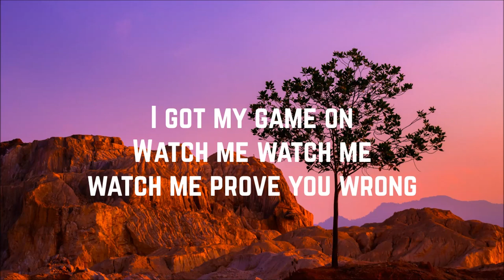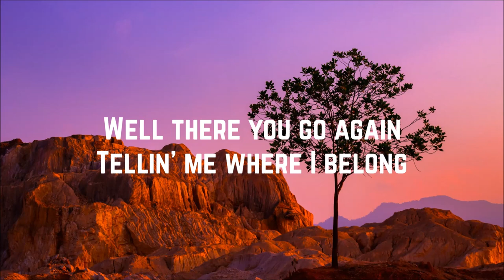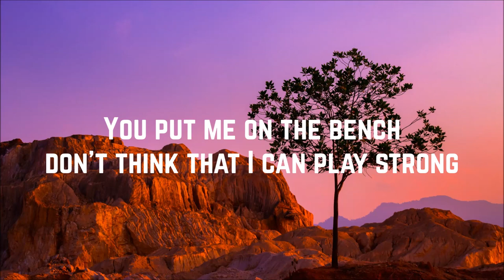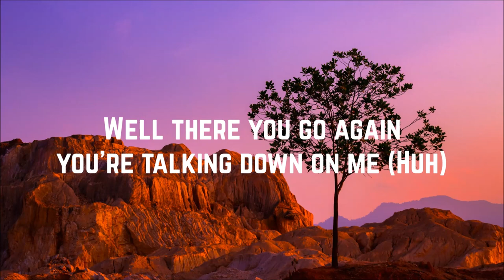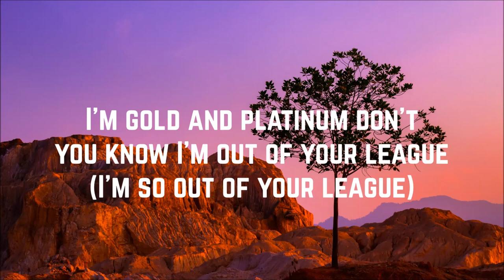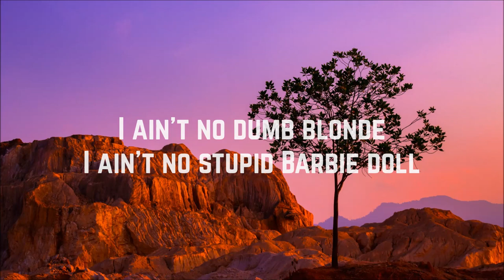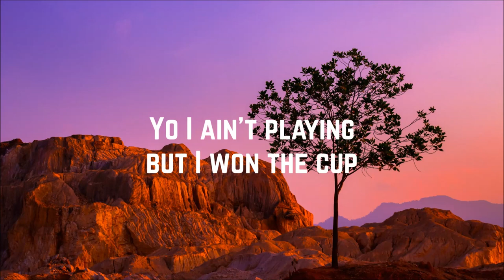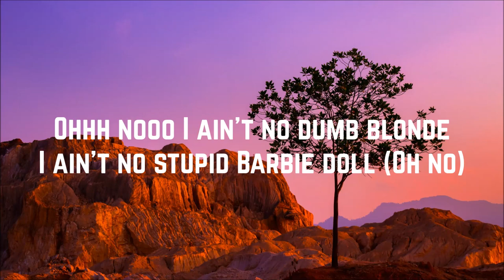Avril Lavigne - Dumb Blonde ft. Nicki Minaj (Lyrics)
Artist: Avril Lavigne, Nicki Minaj
Song: Dumb Blonde
Album: Head Above Water
Year: 2019